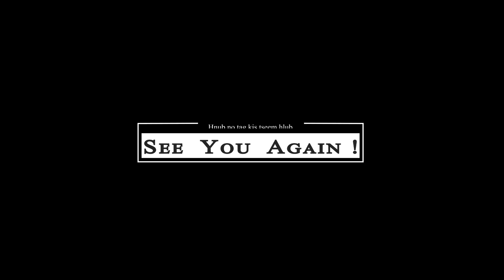Ncig teb chaws mus de txiv puv luj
Ncig teb chaws mus de txiv puv luj 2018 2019